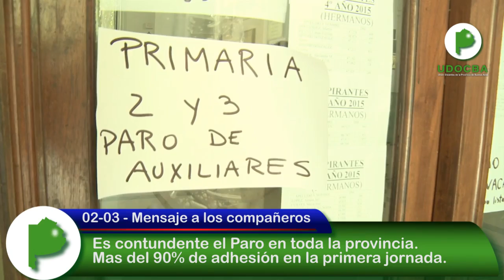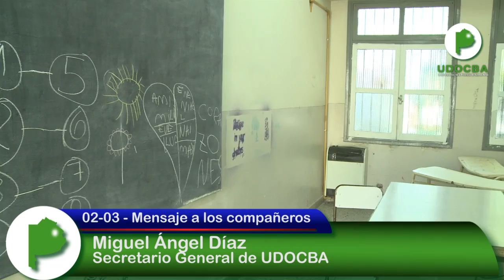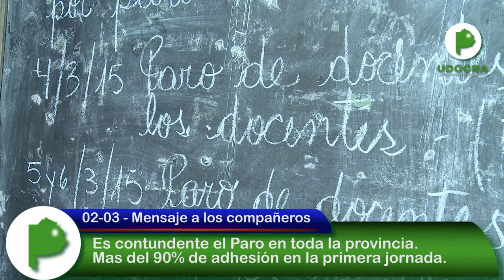02-03 - Mensaje a los compañeros